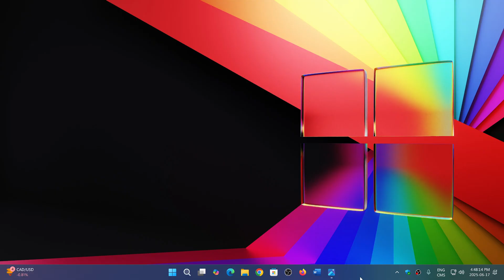Why do Businesses prefer Intel PCs rather than AMD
For the most part it is a perception of better Quality, in some cases, optimized software code for Intel CPUs